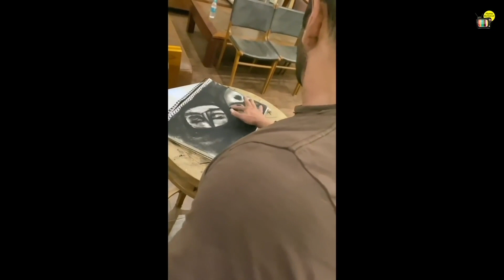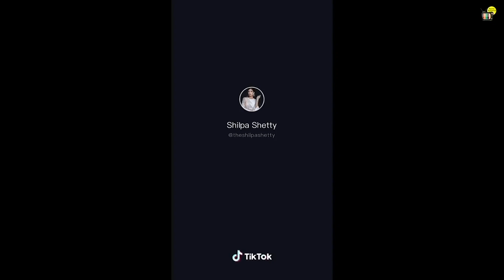Madhuri Dixit Nene Shows How To Easily Make Chocolate Chip Cookies At Home During Quarantine